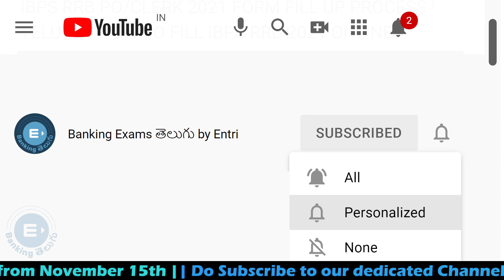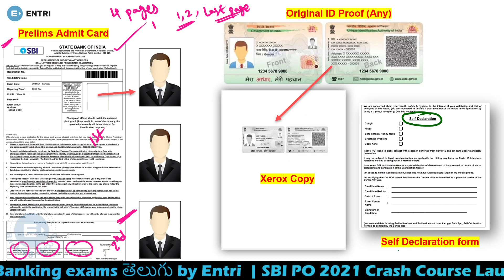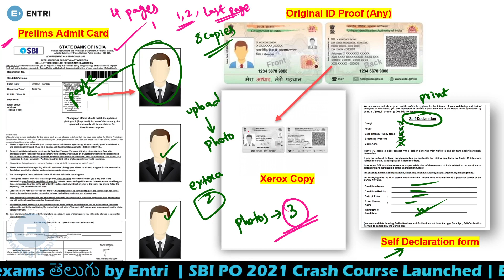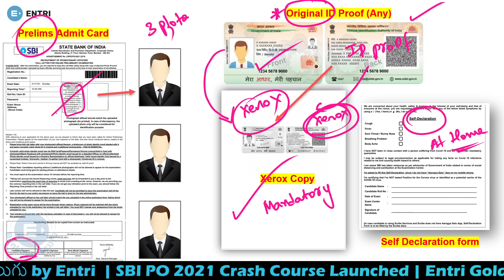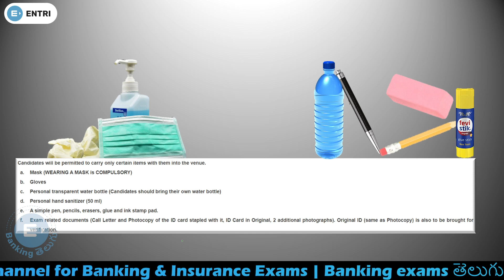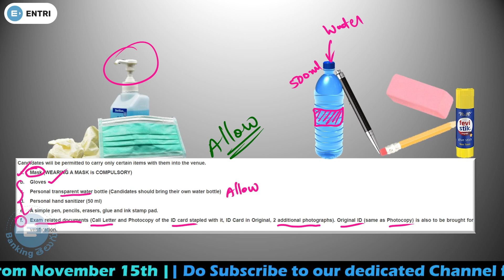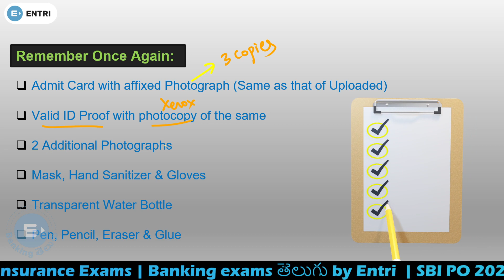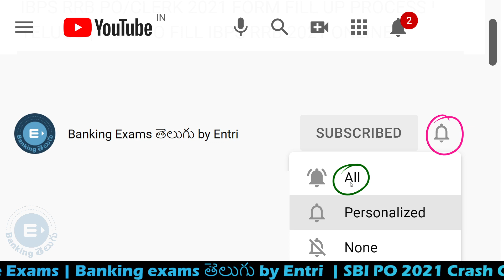SBI PO 2021 Documents Required for Prelims | SBI PO 2021 Checklist for Prelims